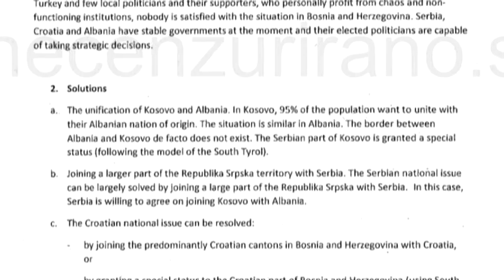NAJAVE ZA DNEVNIK - 15.04.2021. | Vijesti Online